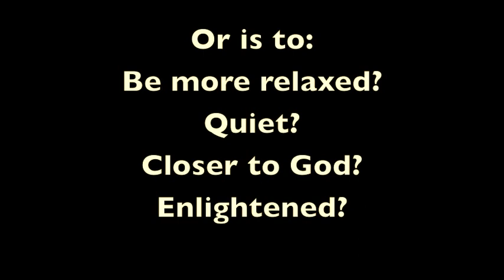Meditation - Intention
Unplugging from the mundane you plug into a surprising space within yourself Life Coach and Master Meditator Lawrence Carroll is changing hundreds of lives by teaching people how to find inner stillness in order to access their greatness.